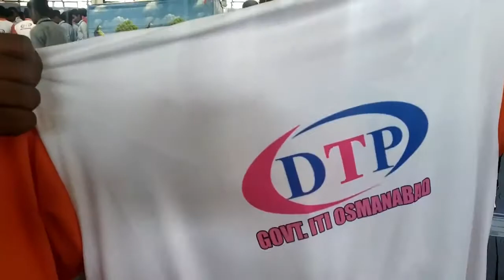Desktop Publishing Operator (DTPO) Govt ITI Osmanabad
Admission Promo Video